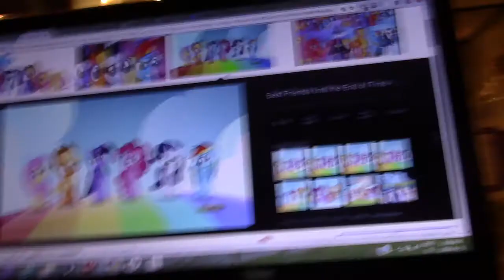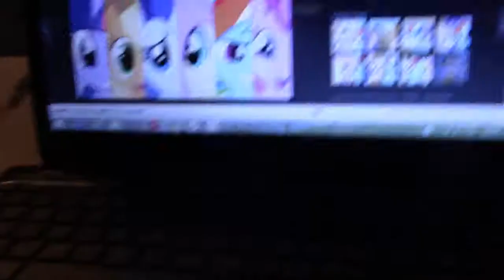That video is really weird so YEAHHHHH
i made that vid in decembere 2017 so that is why there is a different intro